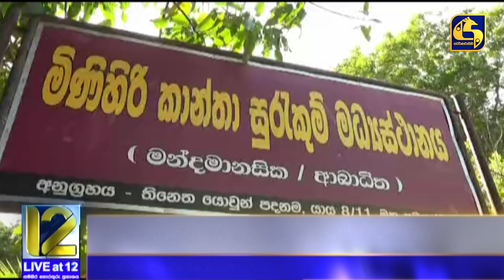බෙහෙත් සහ පැම්පස් ගන්න අමාරුයි - අබාධිත කාන්තාවන් රැකබලා ගන්න ආයතනය කියයි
live at 8,swarnavahini news,live at 12